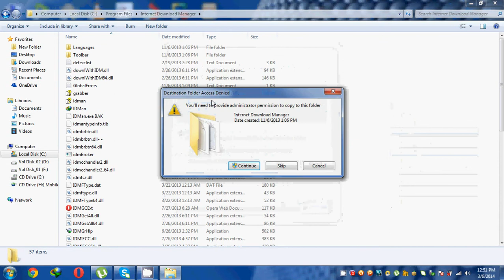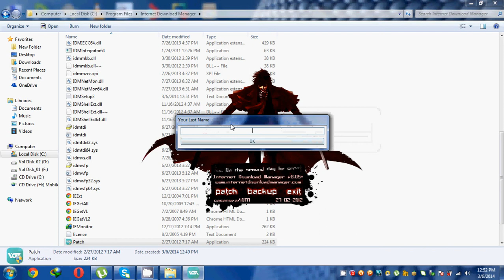HOW TO PATCH IDM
PATCH IDM